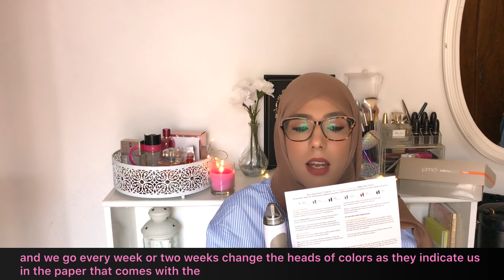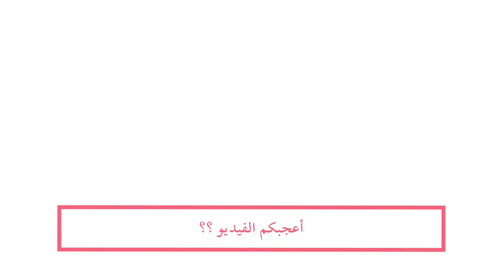شوفو أجهزة بروفيسيونال لي العناية بالبشرة في البيت إزالة أثار حب الشباب ....|PMD Microderm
Awatif92